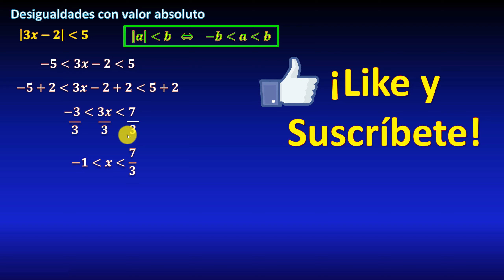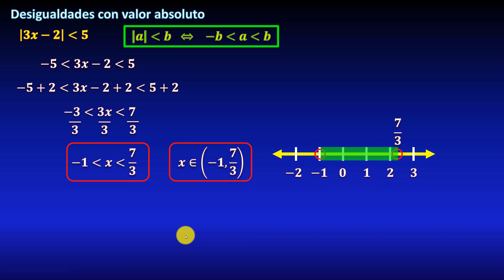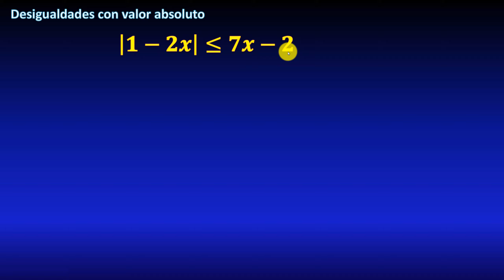Desigualdad con valor absoluto (Ejemplo 1)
. ▼ IMPORTANTE ▼ En este video veremos cómo resolver una desigualdad con valor absoluto, aplicando una propiedad demostrada en otro video. Mostraremos el conjunto solución como intervalo, como desigualdad doble, y cómo gráfica en la recta real, paso a paso.

** DONACIONES **

** ENLACES IMPORTANTES **

** BIBLIOGRAFÍA **

** MIRA TODOS MIS CURSOS AQUÍ **